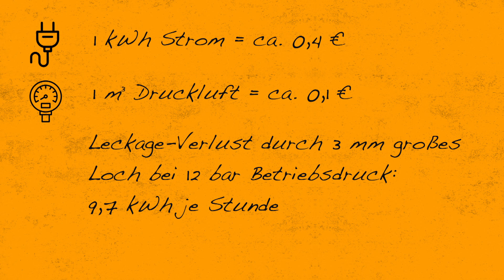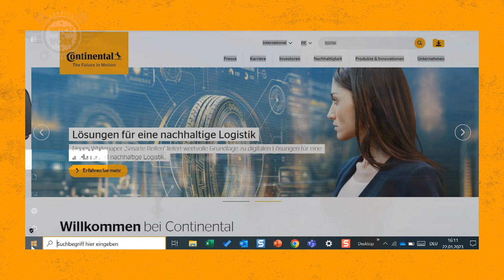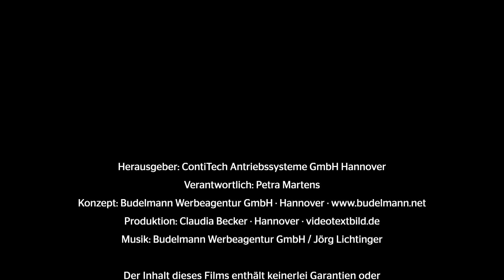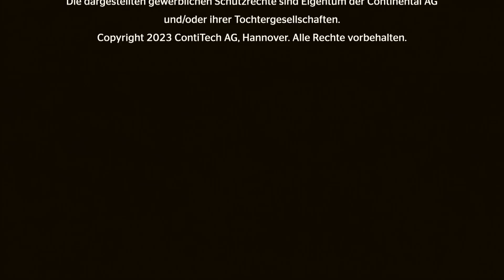10 Tipps zum Energiesparen in der Werkstatt (Watch and Work) | Continental Aftermarket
Ihr wollt in eurer Werkstatt Energie sparen? Mit diesen 10 Tipps spart ihr Energie und Geld. Und tut damit der Umwelt etwas Gutes.

Energie sparen wird immer wichtiger – auch in der Werkstatt. Dafür muss es nicht immer eine teure Umrüstung sein, sondern lässt sich schon mit kleinen Maßnahmen effizient umsetzen. Wie euch das ganz einfach gelingt, erfahrt ihr hier im Video.

Interesse an weiteren Tutorials? Unsere Videoserie „Watch and Work“ gibt Praxistipps für das richtige Wechseln von Antriebskomponenten an Motoren verschiedener Hersteller: Leicht verständlich, jederzeit wiederholbar und dabei immer ganz an den Anforderungen der Techniker in den Werkstätten orientiert.